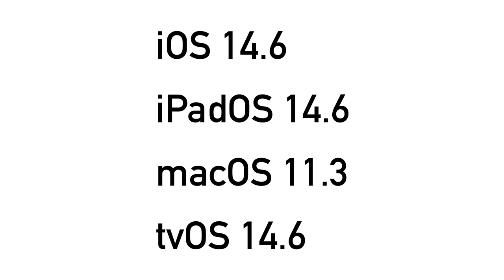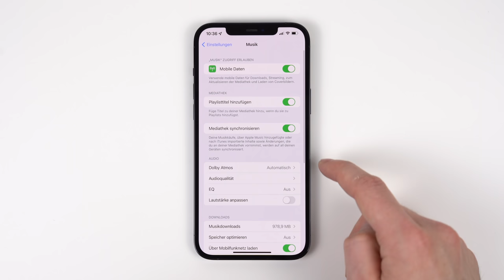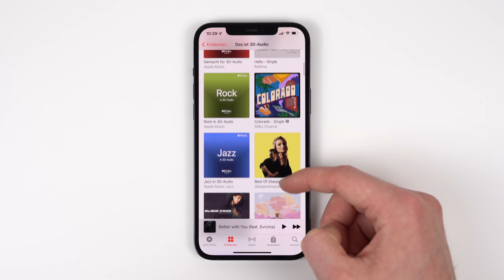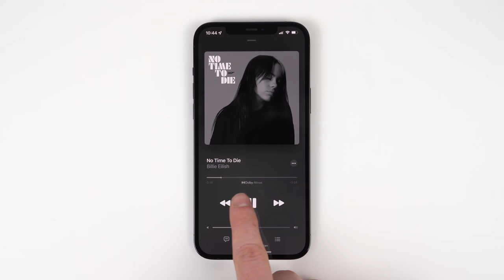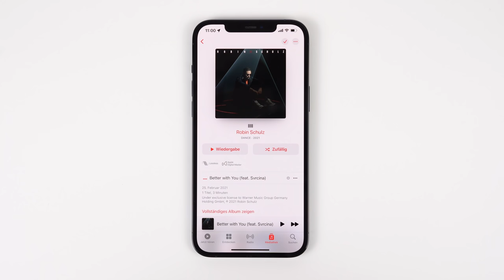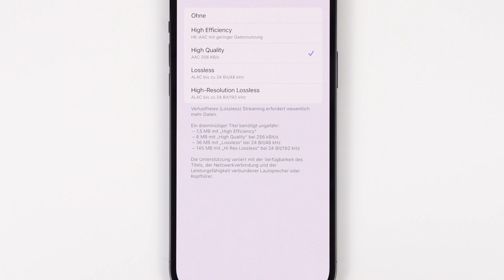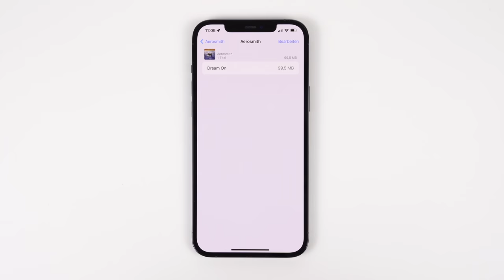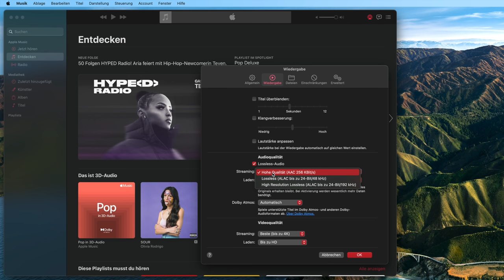Apple Music Lossless & Dolby Atmos/3D Audio - Wie nutzt man es richtig? Wie gut ist es?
Apple hat zu Apple Music Unterstützung für Dolby Atmos, 3D Audio, verlustfreies Audio und Hi-Res verlustfreies Audio hinzugefügt.
In diesem Video zeige ich euch wie man es richtig nutzt, wie es funktioniert und was man sonst noch so alles darüber wissen muss.

➤ Diese Kamera nutze ich:

➤ Diesen Gimbal nutze ich:

➤ Diese Objektive nutze ich:
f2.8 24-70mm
f4 24-105mm
f1.8 35mm

➤ Dieses Mikrofon nutze ich:

00:00 - Einführung
01:08 - Dolby Atmos/3D Audio
05:37 - Lossless/Hi-Res Lossless
09:38 - Ende